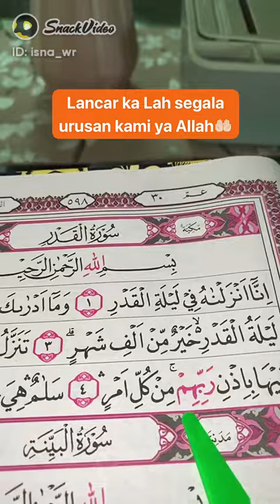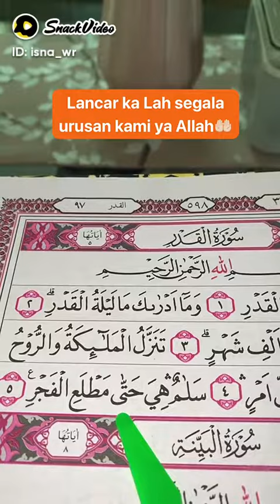ayat-ayat suci Al-Quran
InsyaAllah dengan menyebarkannya menjadi ladang pahala bagi anda untuk di dunia dan di akhirat nanti.